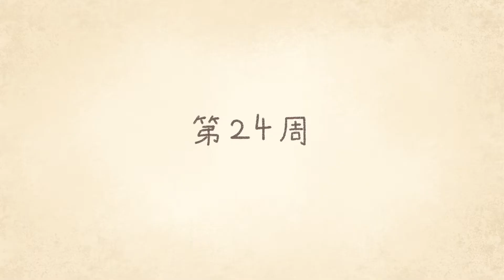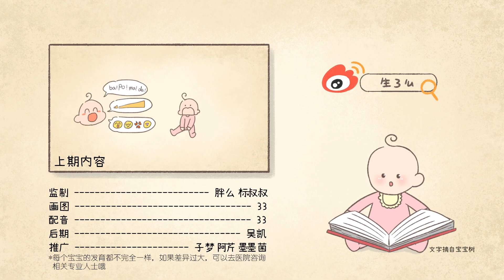宝宝24周，能分辨颜色了，简单的游戏能帮助宝宝了解事物变化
宝宝第二十四周，视觉有了很好的发展，宝宝会通过这样简单的游戏
，而更加深入地来认识事物变化、运动的规律。